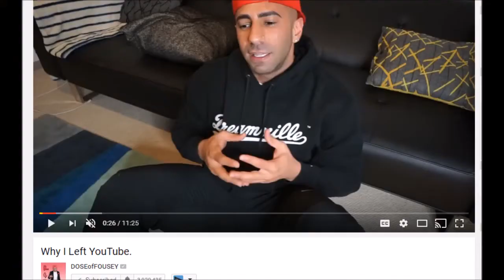IS FOUSEY BACK FOR GOOD?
Today we talk about FouseyTube (a.k.a Yousef Erakat) he made a comeback on youtube today and explains why he left for months and months

--- My Links ---